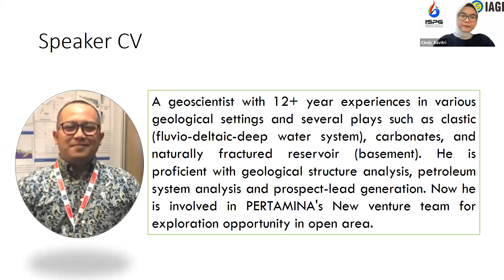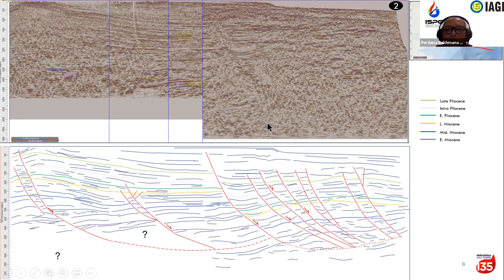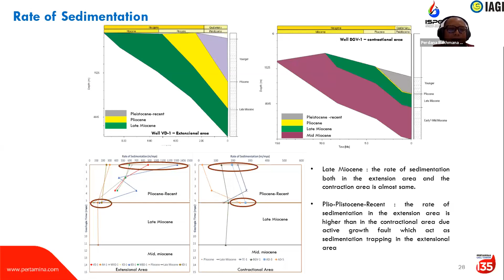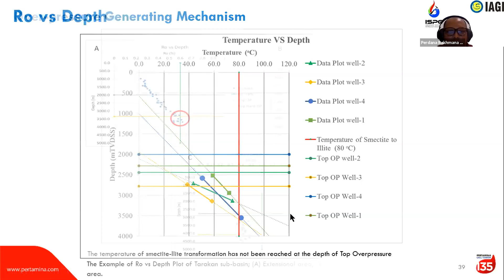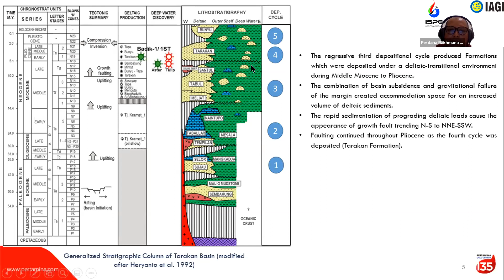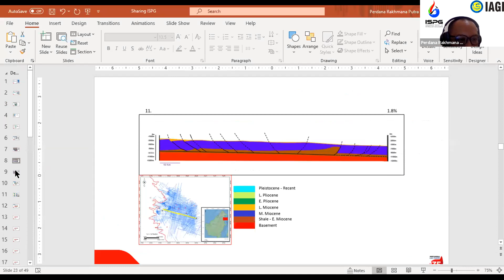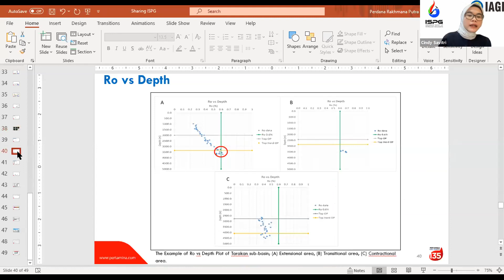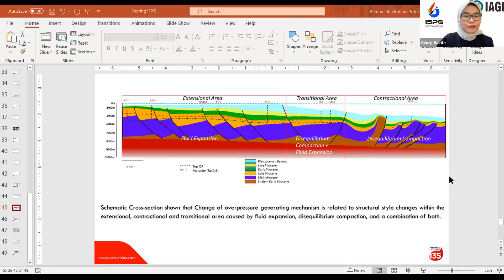ISPG Webinar 24 # Pore Pressure Prediction&Its Relationship to Structural Style in Offshore Tarakan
The Tarakan Sub-Basin is situated in a passive margin, located in the north-eastern part of Kalimantan. The existence of overpressure zone is indicated from drilling activities in this area. Some wells were terminated by the operator before reaching the main target due to overpressure. There are two structural styles recognized in the offshore Tarakan sub-basin. Proximal-shelf area deformation is dominated by normal-growth faults whereas distal-slope area deformation is dominated by toe-thrusts. Gravitational sliding associated with a thick layer of early Miocene shale was interpreted as the major cause of structural formation and is responsible for the appearance of structural variation in the shelf and slope area. The structural complexity within the research area has a role in controlling the distribution of pore pressure. This evidence is supported by the decreasing of overpressure magnitude distally, which is more dominated by contractional structures (toe-thrust) compared to the proximal area dominated by extensional structures (normal-growth faults). The purpose of this study is to determine the mechanism of structural development, pore-pressure prediction, over pressure distributions and understanding the relationship between pore pressure and structural style in study area. Top overpressure is predicted at a depth of 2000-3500m TVDss in Middle-Late Miocene shale interval. Change of overpressure generating mechanism is related to structural style changes within the extensional, contractional and transitional area caused by fluid expansion, disequilibrium compaction, and a combination of  both, respectively.